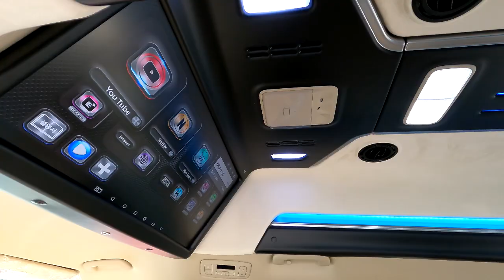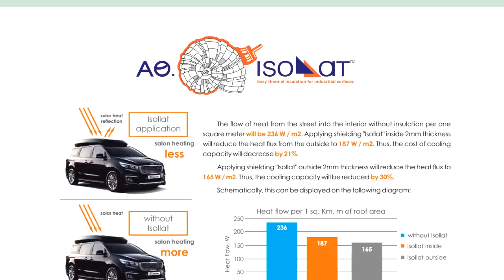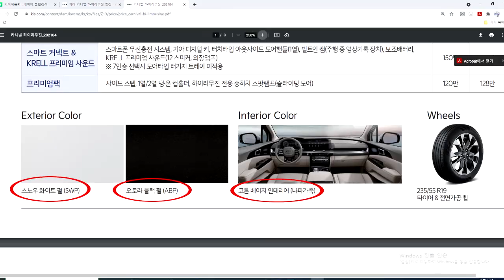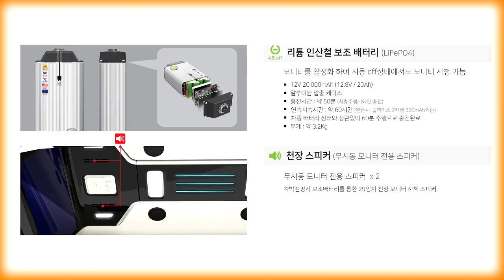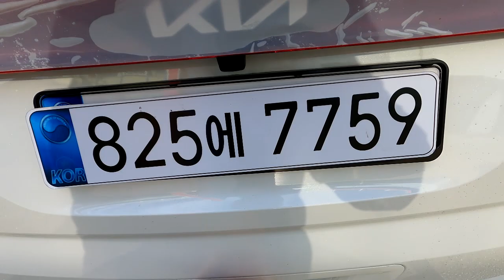[GV131]튜닝완전제로/22년형 카니발하이리무진 9인승가솔린 순정상태로 출고/아트원글로밴하이리무진 자체로도 굿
미니밴[MPV]전문기업 아트원(주)4세대 신형카니발 22년식 가솔린 9인승 시그니쳐 풀옵션차량이 아트원 글로밴 하이리무진 하이루프만 장착하고 튜닝제로 형태로 아트원 부산경남 지사로 출고 됩니다.
실내리폼은 각 지사에서도 동일하게 가능합니다.
현재 아트원글로밴 하이리무진 계약이 많이 증가하고 있는 상태
[기아]순정 하이리무진과 디자인/가격/실내외구성요소의 비교
그리고 보다 빠른출고까지 도와드리고 있습니다.
아울러 아트원 전국지사를 통한 동일한 튜닝[리폼]은 불론 추후 AS까지
모두 가능한 전국지사 시스템도 글로밴하이리무진 선택의 요인
앞으로도 아트원24체널을 시청하시면 다양한 리폼등을 볼수 있으니 구독
조만간 구독자20,000명 이벤트도 준비하겠습니다.
가능합니다.
아트원 본점:
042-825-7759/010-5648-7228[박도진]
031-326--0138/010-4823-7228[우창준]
아트원 전국지사:
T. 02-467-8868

📢BGM
✔️Track - extenz - Endless Summer